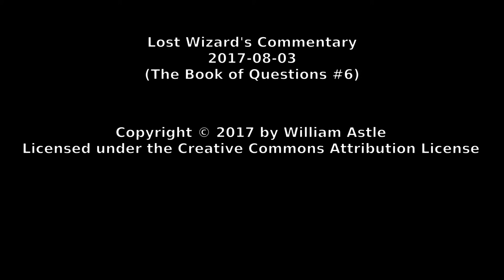Lost Wizard's Commentary 2017-08-03 - The Book of Questions #6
Here's question #6 from the 2013 Book of Questions. This time on AI and creativity.